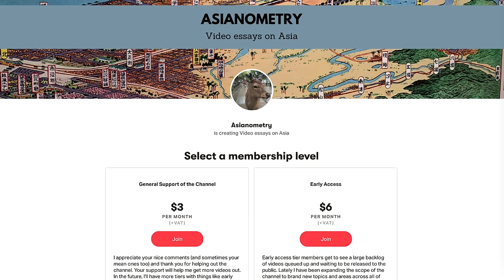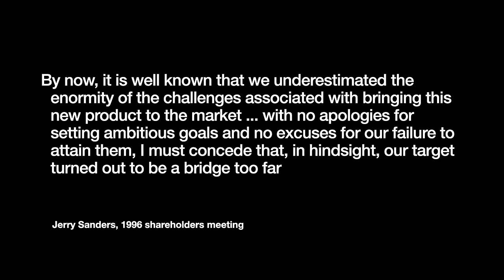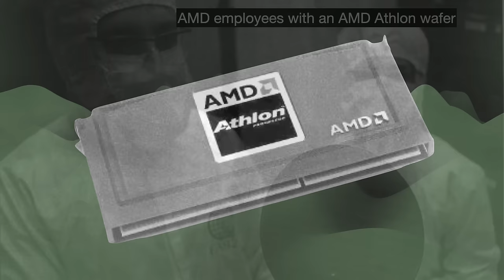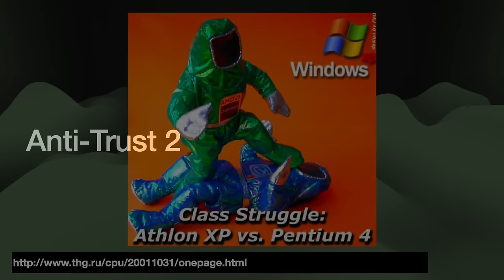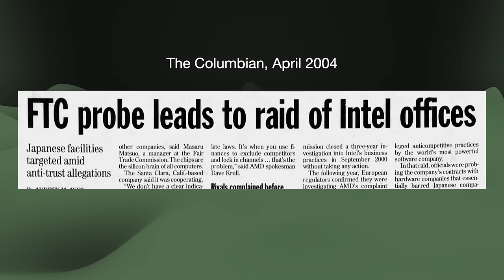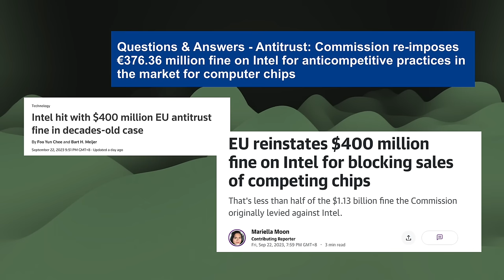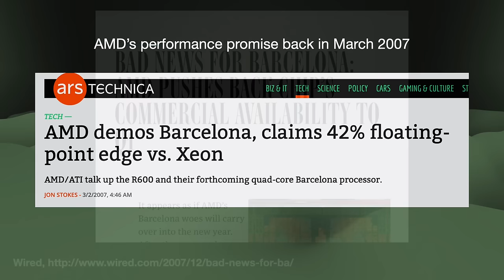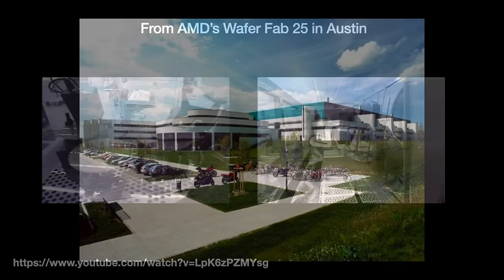AMD: The Incredible Adventure Continues